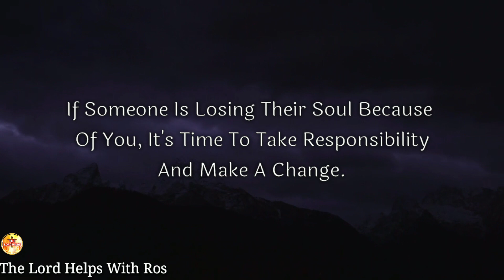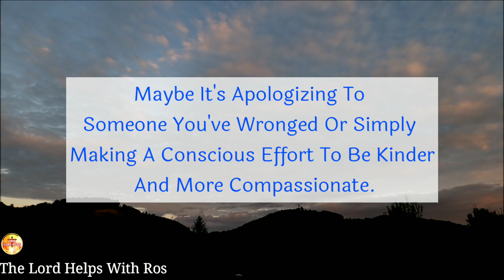"Someone is Going Away From God Because of You..." - The Holy Spirit | The Lord Helps with Ros(281)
The Holy Spirit Is Urging You To Take A Moment And Reflect On Your Interactions With Others. Are You Building Them Up, Or Are You Tearing Them Down? Are You Leading Them Closer To God, Or Are You Pushing Them Away?
Type – “Yes” If Someone Is Upset With You.
Remember That Your Words And Actions Have Power, And You Have The Ability To Use That Power For Good...

About Our Channel 👇
Hi,
1》The videos we make are used for Teaching/Motivational purposes.
2》These videos we make have no negative impact on anyone.
3》The videos we make are to improve The Lifestyle of People.
4》This Channel is made for Education, Christian Motivation, Guidance, and To Spread Positivity among People.